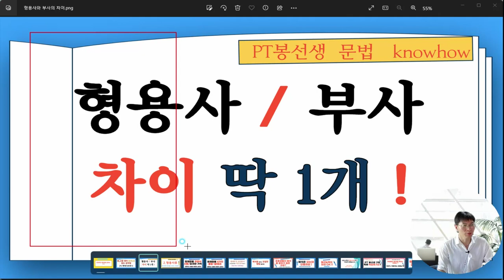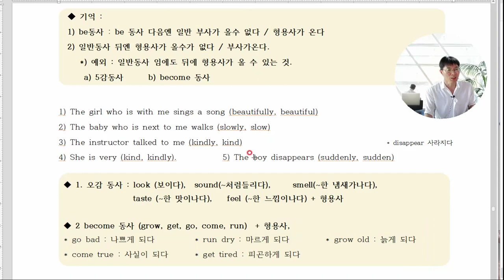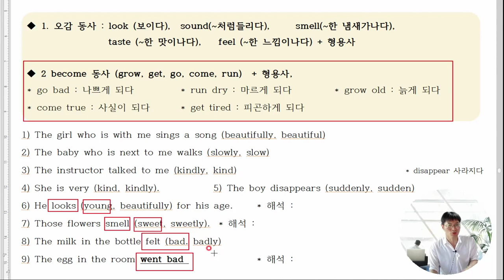형용사와 부사의 차이는 딱 한가지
형용사와 부사 어렵나요 ?
어렵게 공부하면 어렵습니다. 딱 시험에 나오는 차이 한가지만 정리하시면 됩니다.